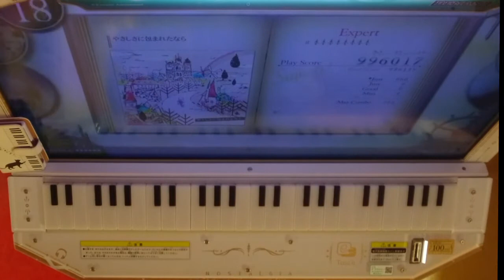[手元] やさしさに包まれたなら Expert (FC) [ノスタルジア]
Player：RRRRRRRR
撮影：アドアーズ狸小路店
スコア：996k
久々のノスタルジアプレイ。